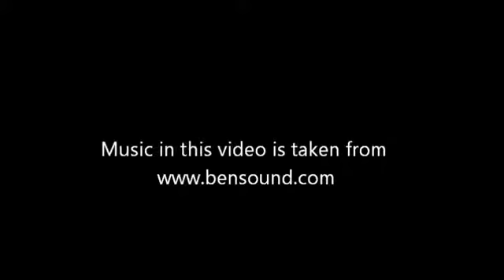My Morning KTM RC200 Ride To Work Routine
Riding KTM RC200 bike to my work from Sibu to Tanjung Manis.